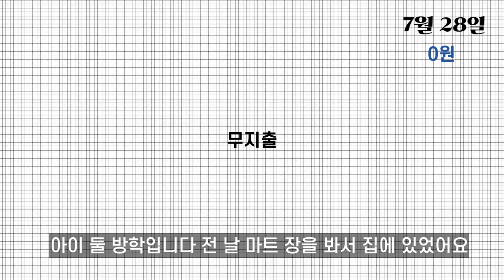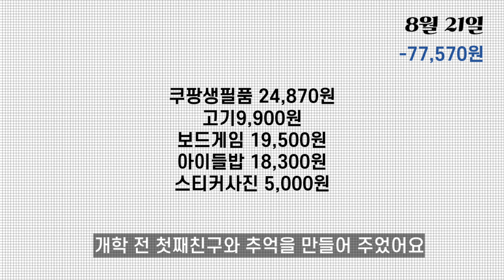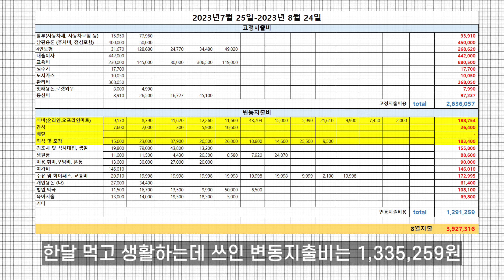| 4인가족 가계부23년 8월| 외벌이 4인가족 생활비지출, 물가상승최고,마트가기무서워요,외벌이전업주부가계부,4인가족고정지출,4인가족변동지출,아파트여름관리비,아이둘사교육,현실가계부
💻 해상도는 2160p으로 설정하시고 시청해 주세요.

💓 안녕하세요. 어느덧 8월이 지나가고 있어요. 아침 저녁으로 바람이 선선한 것을 보니
이제 곧 가을이 오려나 봅니다. 저는 계절중에서 가을이 제일 좋더라고요. 걷기하기에도 참 좋고, 높은 하늘도 참 좋고요. 이번에 위내시경 결과가 좋지 않네요. 장상피화생이라는데
앞으로 더 관리하며 살아야겠어요. 커피값 나갈일도, 카페갈일도 많이 줄 것 같습니다;;
계속되는 후두염도 뭔가 다 이유가 있었나보더라고요.
but 식단을 조금 더 건강식으로 챙겨먹어야해서 식대가 조금 늘어날지도요.
여러분~ 건강챙기세요!

💓 요즘 마트갈 때마다 가격보고 놀라고 있어요. 와. 어제는 산책하면서 아이들과
과자 몇 개 사고, 음료수랑 양파 하나 구입했을 뿐인데 16,000원이 나오더라고요.
과자값이 무슨.. 2,800-3,000원... 가격 실화인가요? 월급은 그대로, 물가는 고공행진
생활비 관리가 참 어려워지는 것 같아요.
저희는 계속 납부하던 에어컨 할부가 끝났고, 인터넷 통신비도 재계약 시점이 되어
가격할인을 받아 2만원대에서 5천원 정도 할인받고 있는 것 같아요.
생활비를 조금 더 줄일 수 있었는데 이번달은 방학이라서 외식이 조금 많았답니다.
더워서 밥 하기도 힘들더라고요. (맨날... 사먹고 싶어지네요 ㅋㅋ)

아참, 아이 둘 이번에 검진만 받다가 고사이 치아충치가 생겼나봐요.
신경치료도 해야 한다고 하고요, 충치 몇 개도 치료해야 한다고 하니
또 목돈이 들어갈 것 같습니다. ;

절약하는 방법, 브이로그, 가계부, 육아와 여행 등 소소한 일상생활을 기록하고 있습니다.
가치관이 다르다고 해서 비방하거나 욕설하시는 경우 무통보 삭제 및 차단 하겠습니다.
맞춤법, 띄어쓰기 등의 오타는 동영상이라 수정이 불가능 하오니, 너그럽게 이해 부탁드립니다. 개인정보 및 급여는 공개하지 않습니다. 지출만 기록한 가계부니 참고만 해주세요^^